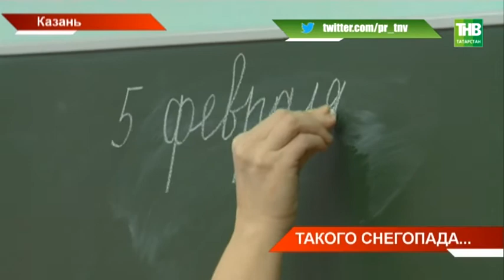Суровая погода оставила за собой рухнувшие остановки, сорванные кровли и обесточенные районы - ТНВ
На учебный план наложился «Буран». В татарстанских школах и детсадах сегодня свободное посещение. По нашей информации, в республике есть школы, где учёбу отменили вовсе. Как оказалось, не зря. Кому от метели снесло крышу?

Координаты:
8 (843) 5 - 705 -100

Таяну ноктасы. В эфире: пн, вт, ср, чт - 19:00

7 дней. В эфире: вс - 19:30, 21:30

Ссылка на видео: